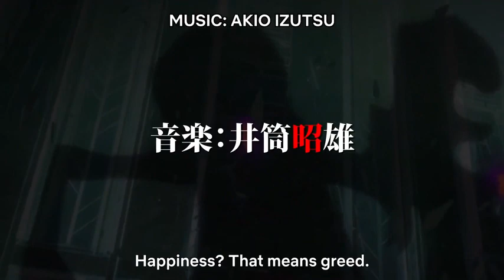Akuma Kun - Official Trailer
👹✨ Unleash the supernatural with the Official Trailer for "Akuma Kun"! 🌌 In this chilling series, ancient spirits come to life, blurring the lines between the living and the unknown. Get ready for a spine-tingling journey that will keep you on the edge of your seat!

🎥 Watch as dark atmospheres and mysterious occurrences take center stage, promising an immersive experience into the realms of the supernatural. "Akuma Kun" is more than a show; it's a captivating tale that will haunt your dreams and awaken your deepest fears.

Share the trailer with fellow supernatural thriller enthusiasts, fans of dark mysteries, and those who love stories that send shivers down the spine. Get ready for a series that will redefine your understanding of the unknown.